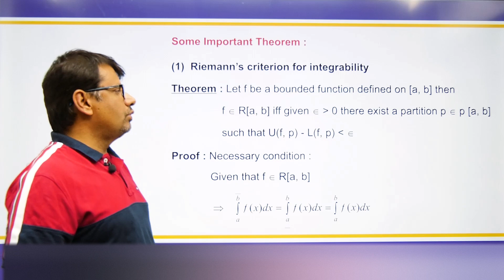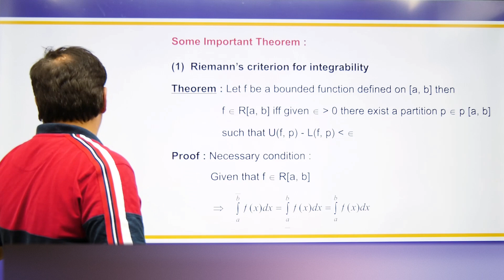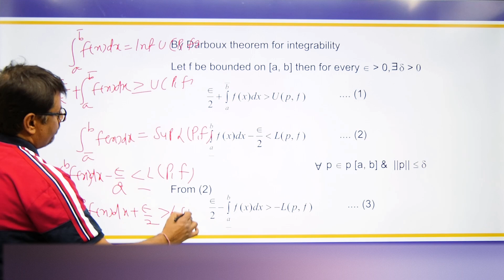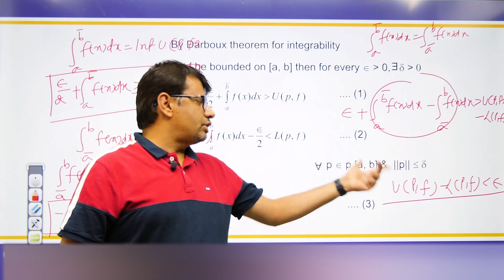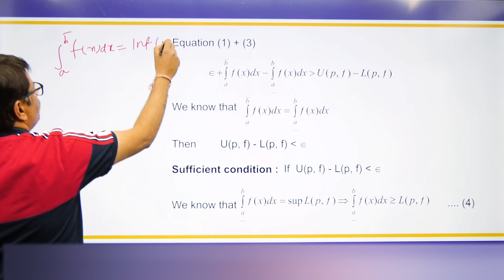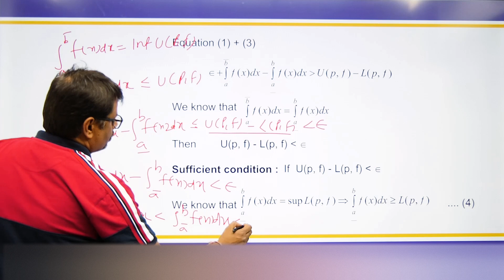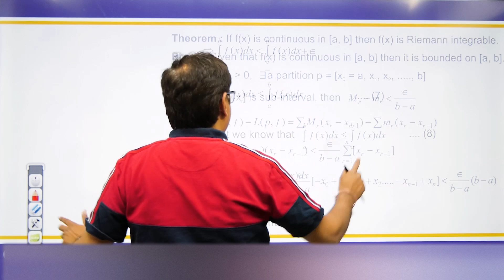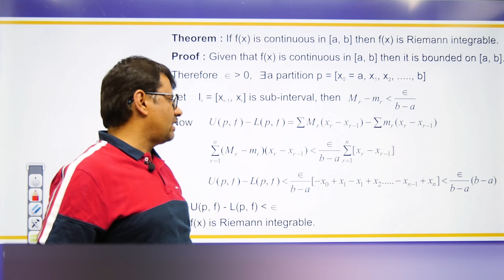Real Analysis | Riemann Integral - Riemann's Criterion For Integrability Theorem Proof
This video lecture on Real Analysis | Riemann Integral - Riemann's Criterion For Integrability Theorem Proof  | Definition With Examples | Problems & Concepts by GP Sir will help Engineering and Basic Science students to understand the following topic of Mathematics:
1. Proof Of Riemann Integral Theorem
2.  Proof Of Riemann's Criterion For Integrability Theorem
3. This helpful For CSIR NET, IIT-JAM, GATE Exams.
4. Proof Of Theorem Every Continuous and Bounded Function is Riemann Integrable
5. This is Part Of Real Analysis.

Time Stamp
Riemann Integral: Riemann’s Criterion for Integrability Theorem
0:00   | An Intro
0:23   | Topic Introduction: Some important theorem
1:06   | Theorem 1- Riemann’s Criterion for Integrability
10:41 | Theorem 2
12:54 | Conclusion of video

Dr.Gajendra Purohit